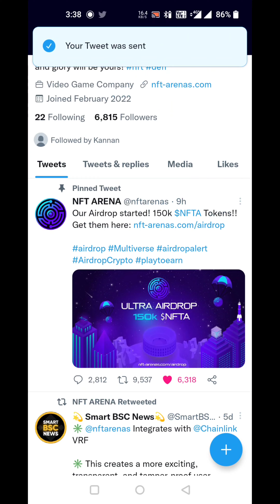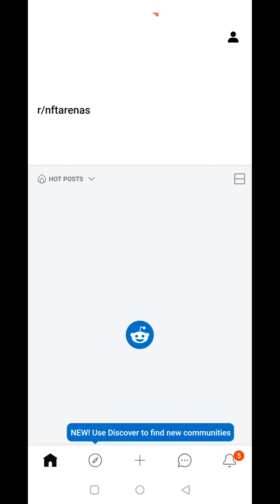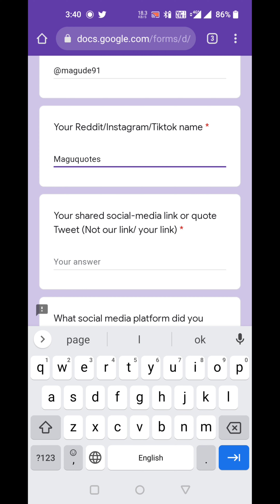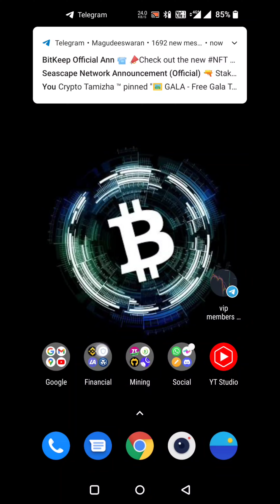Nftarena Airdrop Rewards l NFTS Airdrop 150,000 NFTS l Ultra Crypto Giveaway l Crypto Info Airdrop